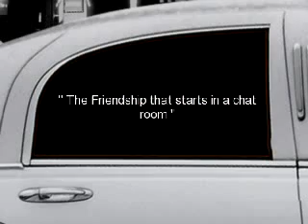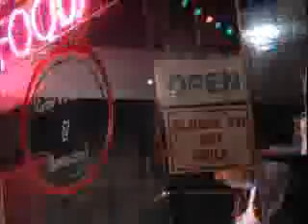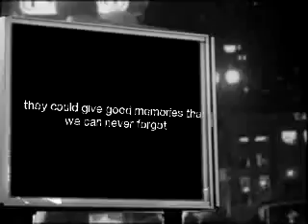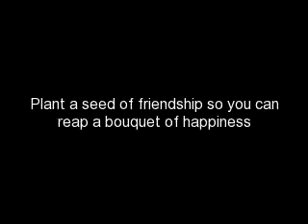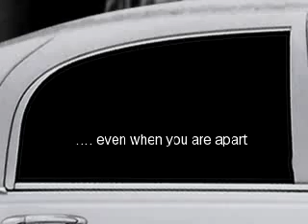OFW nation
friendship